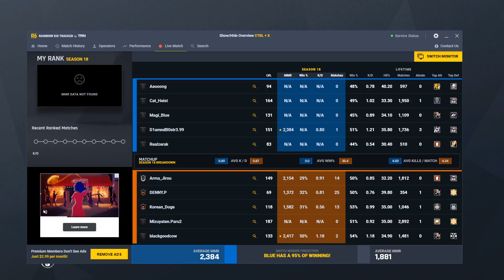Rainbow Six: Siege 2020 07 19 13 11 23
Mode: Multiplayer - Casual - Bomb
Map: Kafe - Dostoyevsky
Operator: Amaru - Ace - Alibi - Melusi - Alibi